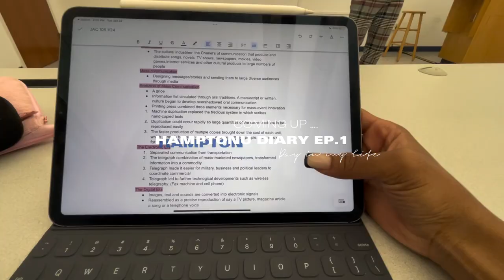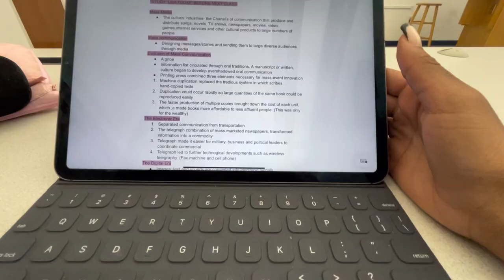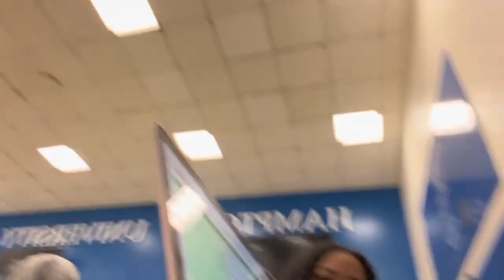MY HAMPTONU HBCU DIARY: EP1 | studying, cheer practice, hanging with friends, etc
FAQ
-Im 20 yrs old
-Im a Sagittarius